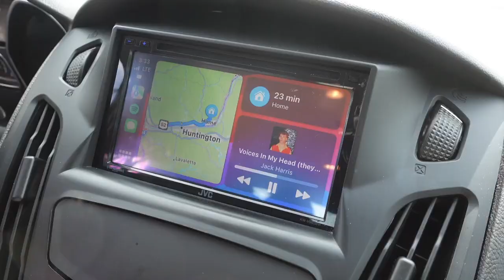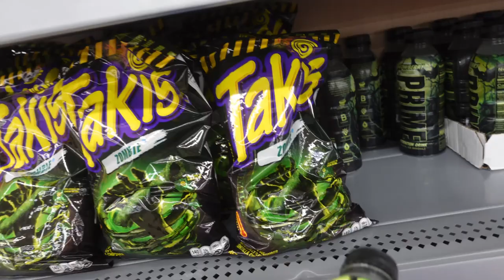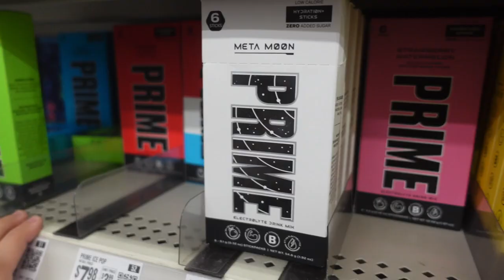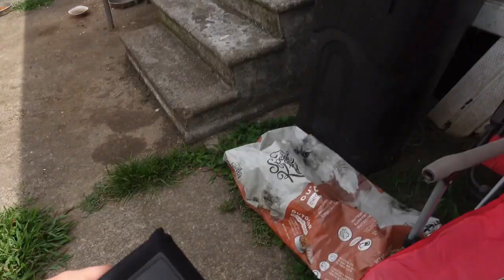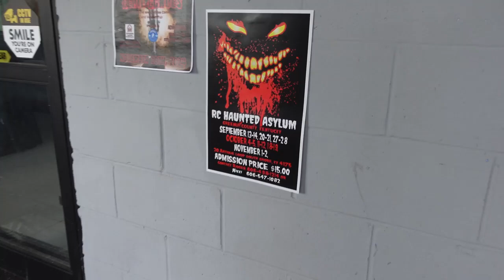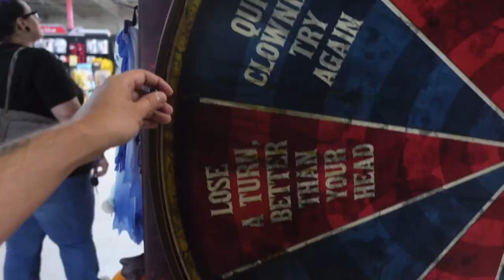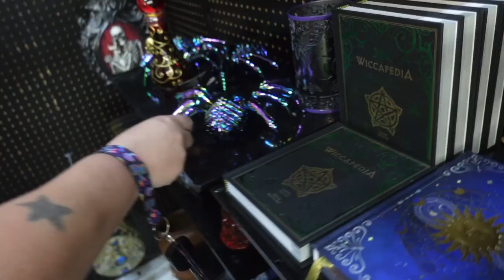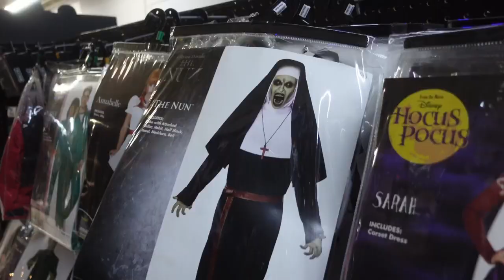WE GOT A NEW CAR!?! (9/4/24)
Yesterdays Video: SHOPPING FOR A NEW CAR!

Add Kathy On Facebook Kathy Renae Stewart